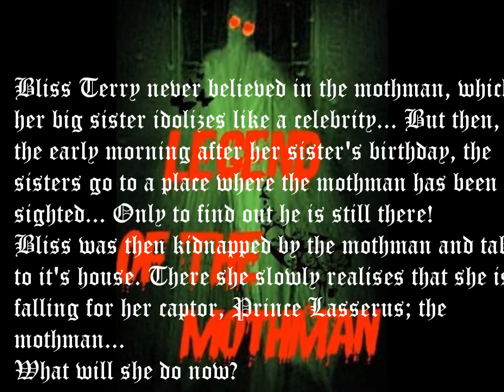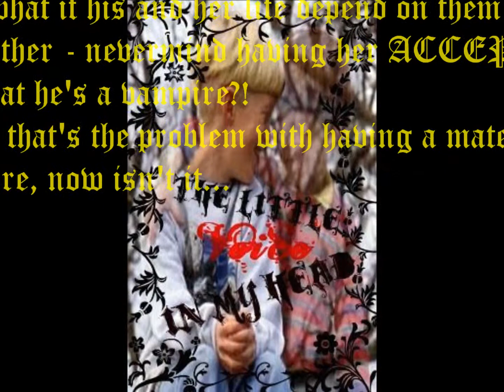Kerenrashish's Wattpad Book Trailer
I own copyright over all the books that are shown in this trailer, all their covers, and all their descriptions, as well as the trailer itself, seeing as I made it.
Also, this is my first time ever making a video, so don't be too harsh.
And if you are interested in any of the books you read about here, go and click on their names or covers to read.